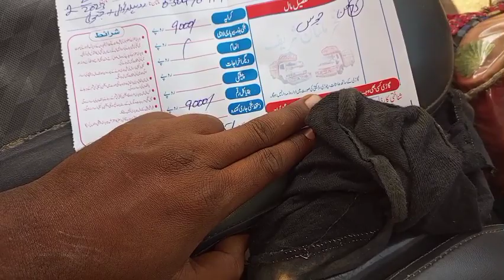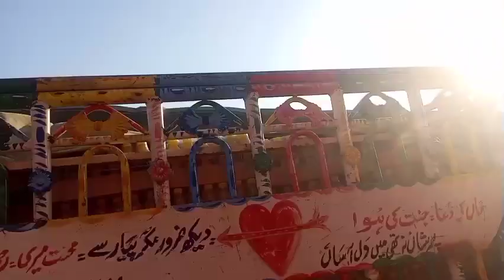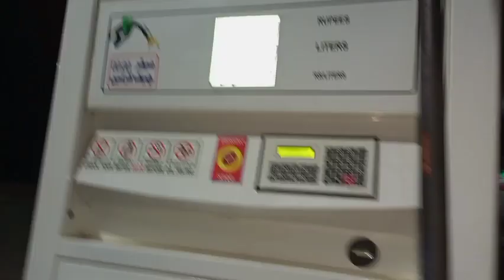ملتان سے روہیلانوالی سے جتوئی پھر علی پور ٹوٹل سفر 255 کلومیٹر